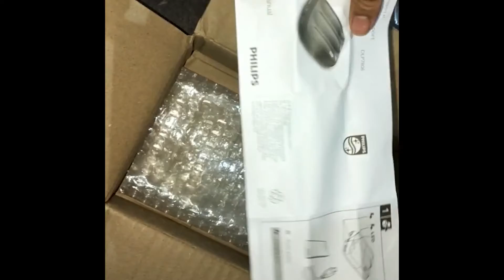Philips 7800 mAh Power Bank | Cute mini power bank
Hello guys! How r u guys doing
Recommended to buy in any sale(for lower price)
In this video, I have unboxed and reviewed Philips DLP7806/97 7800mAH Lithium Ion Power Bank (Black).